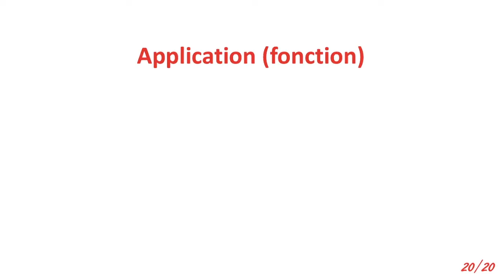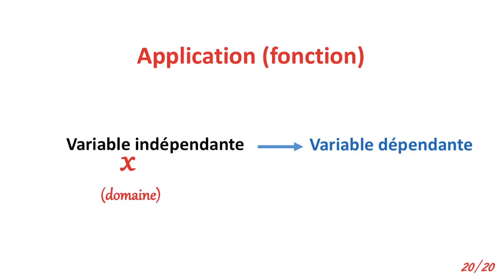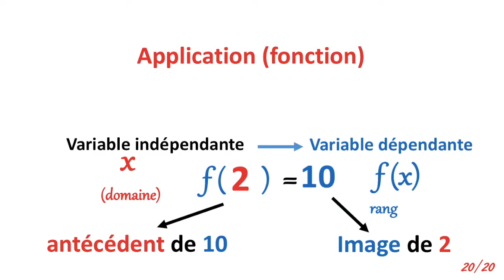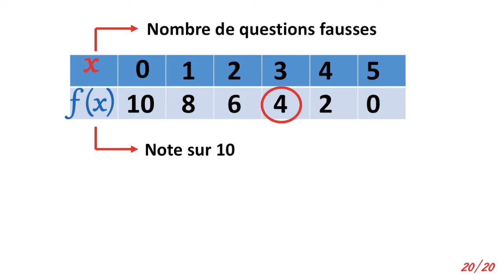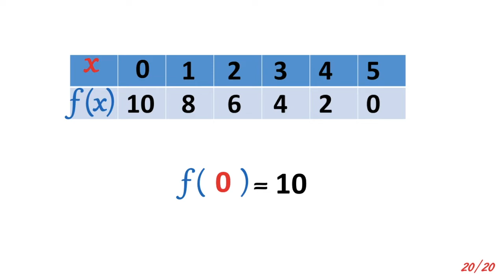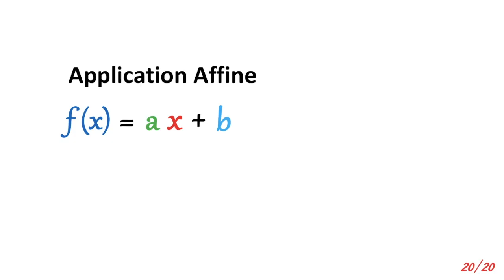Introduction aux applications affines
Cette video est une introduction aux applications affines (ou fonctions affines) qui sont de la forme f(x) = ax +b.